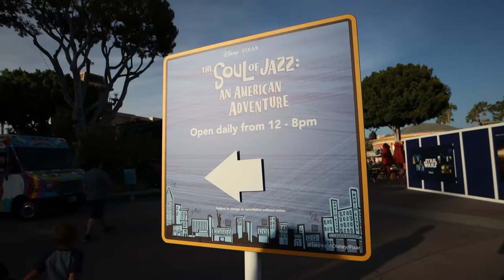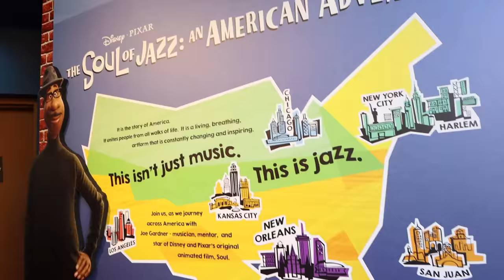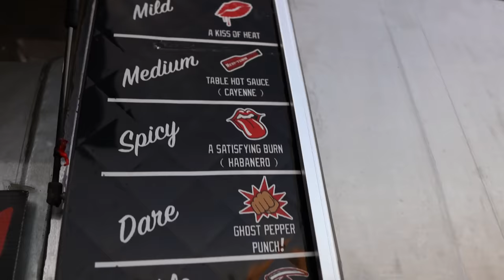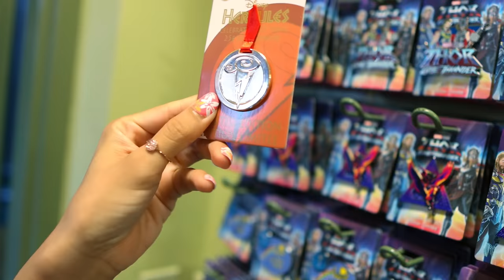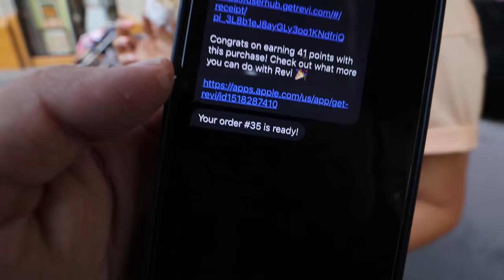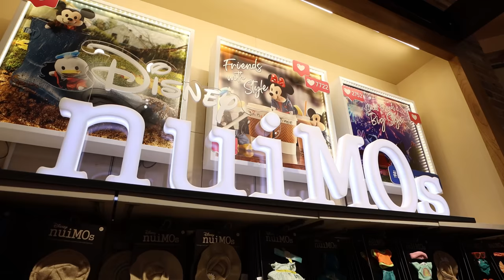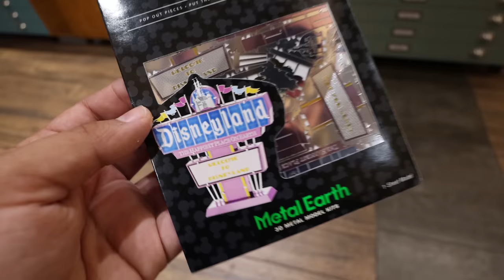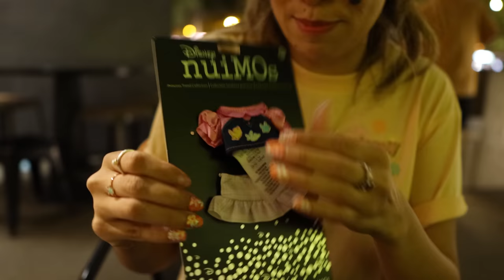Food Trucks Arrive At Downtown Disney And New Awesome Merch At World Of Disney! Disneyland Resort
JOin us today as we you take you to Downtown Disney! Its been a while since we hung out at Downtown Disney and today we want to take yo along with us. Get ready As we show you new food trucks and celebrate soulfully which begins now at the Disneyland Resort! Join us on this lil Disneyland vlog.